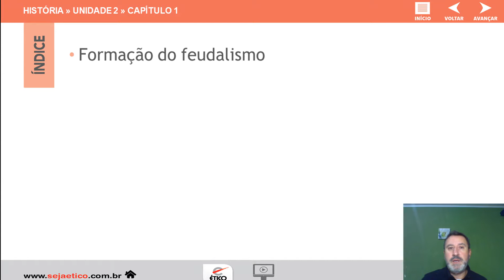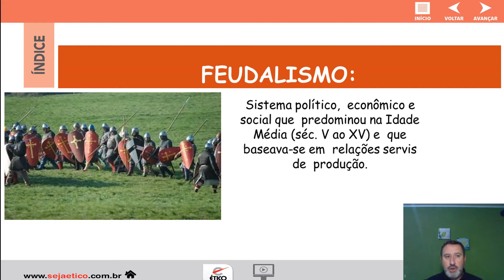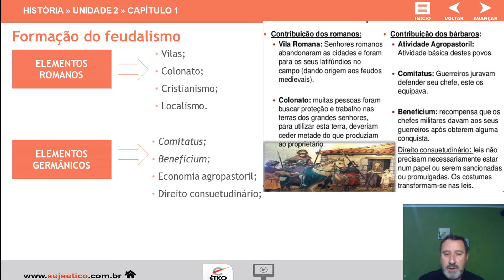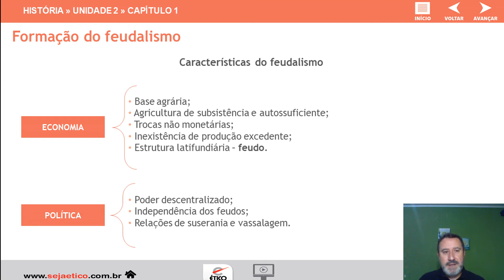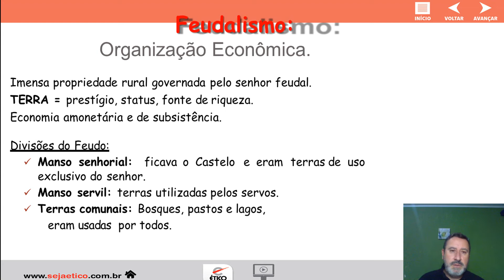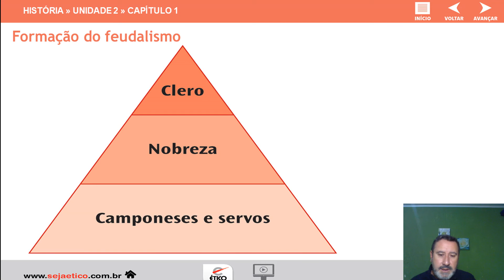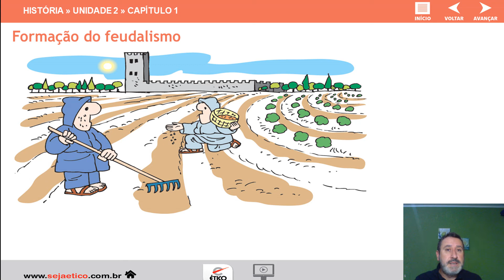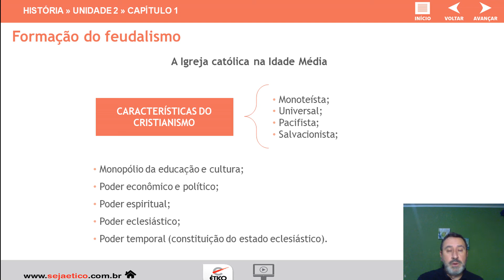Feudalismo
Aula 1 Em - Feudalismo